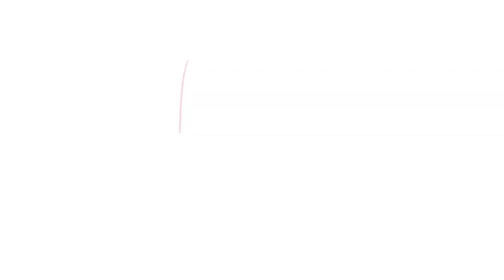Speedpaint for Vox's birthday | Timelapse【Vox Akuma | Luxiem | Nijisanji EN】